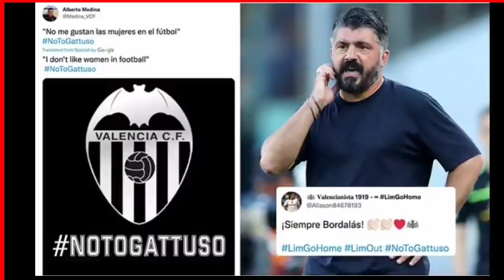CAALAMKA oo ka yaabay Messi o 5 Gool dhaliyay Xalay laakiin CR7 hooyadi ka Ooysiyay,hayey MANE REDS+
WARKA MAANTA IYO CIYAARAHA,MAXAA LAGA YIRI WACDARADII MESSI IYO CR7,SUUQA ARSENAL,REAL,BARCE,LIVERPOOL OO SHIDAN